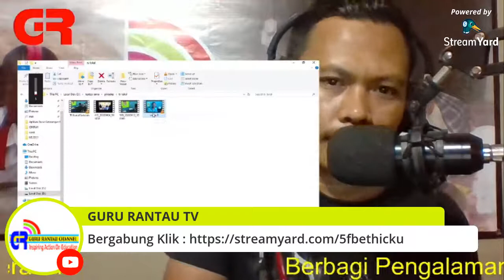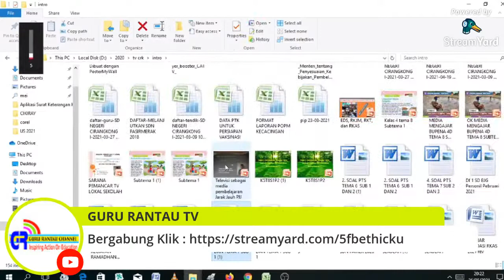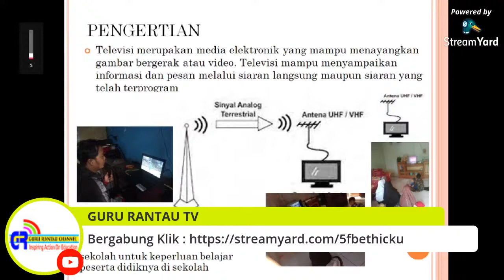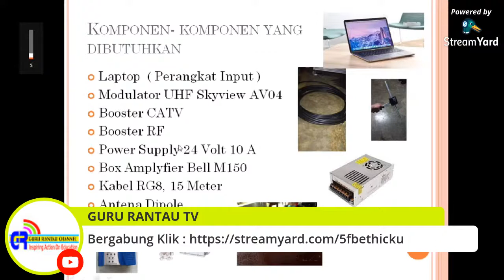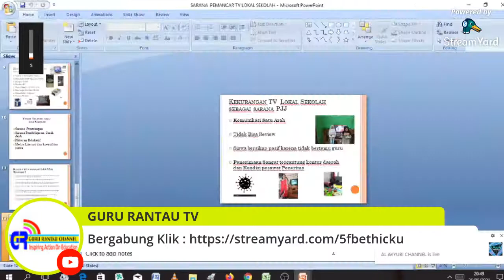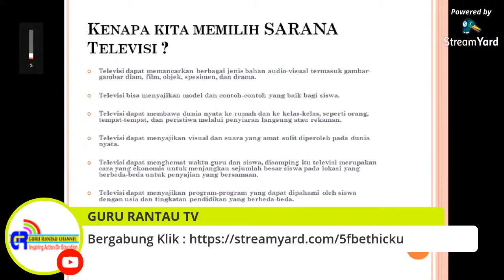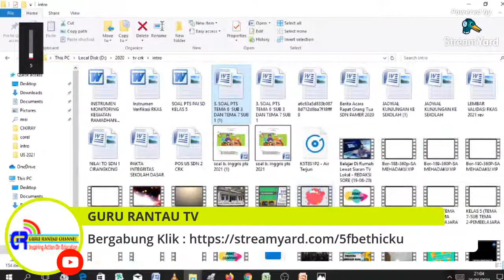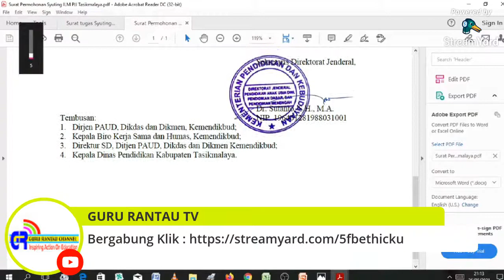Kupas Tuntas Cara Bikin Pemancar TV UHF Untuk Sarana Pembalajaran PJJ di Sekolah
Silahkan yang mau berbagi pengalaman atau bertanya seputar Cara Bikin Pesawat Pemancar TV UHF Untuk  Sarana Pembelajaran jarak Jauh (PJJ)  untuk masuk melalui link yang kami sediakan di Live Chat